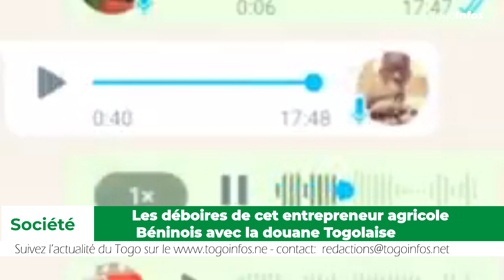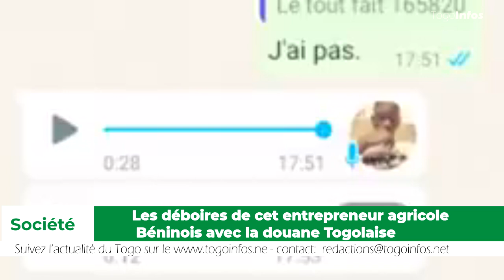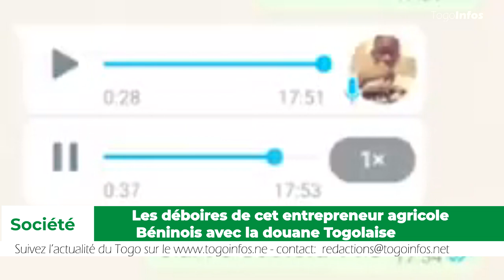Les déboires de cet entrepreneur agricole Beninois avec la douane Togolaise